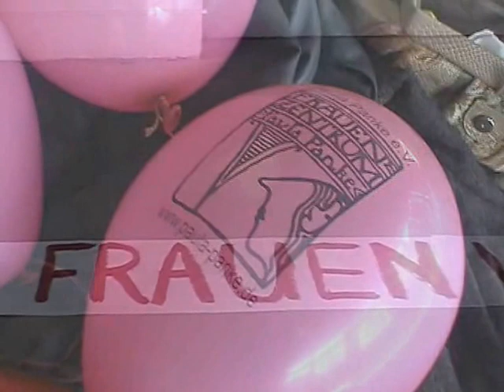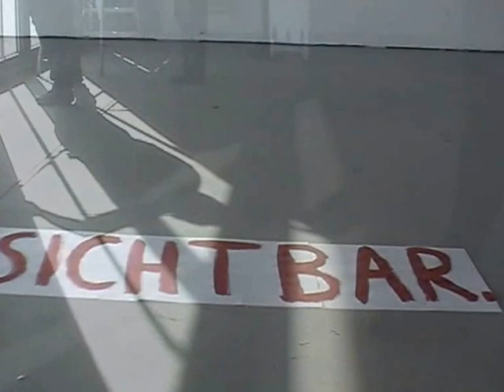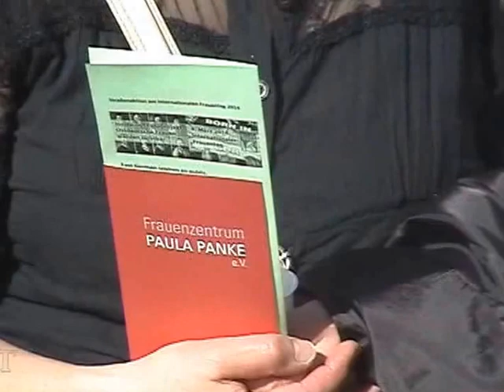East German Women go public-Inside Out Berlin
"East german women go public!" is an "Inside Out Project group action" created by the women center Paula Panke (Berlin). 35 East German women have been portrayed, the pictures reproduced into large posters and will be hopefully soon pasted in the center of Berlin during the 8th of march, international women's day!
This photo project is also part of the training serie "Überlebenskünstlerinnen" (women survival artist) initiated by Paula Panke in march 2013.

Our Inside Out Project group action in Berlin, what we stand for:

"East german women go public

After the fall of the Berlin wall in 1989, the economy of East Germany collapsed, the majority of the companies closed and many people lost their job. Almost half of them won't ever be able to find a stable job again. We want to draw your attention to these women from East Germany who have experienced failure of a system and difficulties of adaptation to a new one. Losing their job, they also lost their identity and their role in the society. They felt foreign in this new country. Today, many of the women from ex-GDR, especially older women, suffer from poverty, exclusion, and isolation. It has been a real ordeal for them to integrate into this new reality established 20 years ago, and nowadays it is very difficult for them, with their social situations, to follow the rhythm of a quickly changing society. They can feel very disorientated. As well, many women managed to make those obstacles beneficial. They have a very good conscience of their identity and had developed a solidarity network with for exAmple the creation of many women centers in Berlin. We portrayed these survival artists."

What is the "Inside Out Project"?

" Inside Out is a large-scale participatory art project that transforms messages of personal identity into pieces of artistic work. Everyone is challenged to use black and white photographic portraits to discover, reveal and share the untold stories and images of people around the world. These digitally uploaded images are made into posters and sent back to the projectʼs co-creators, for them to exhibit in their own communities. Posters can be placed anywhere, from a solitary image in an office window, to a wall of an abandoned building, or in a full stadium. These exhibitions will be documented, archived and be made available
The INSIDE OUT project is a creation of the artist JR, recipient of the 2011 TED Prize."